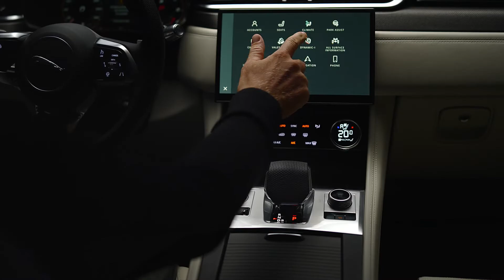Novo F-PACE SVR | Performance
Motor 5,0 litros V8 Supercharged de 550 CV a gasolina. 700Nm de torque. Sustentação reduzida em 35%. 0-100km/h em apenas 4 segundos.
Este é o novo Jaguar FPACE SVR de SpecialVehicleOperations.